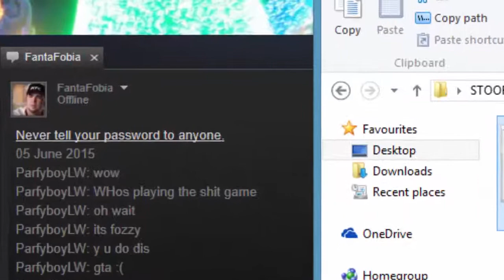DDoS Fozzy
A tragic story of a lost soul